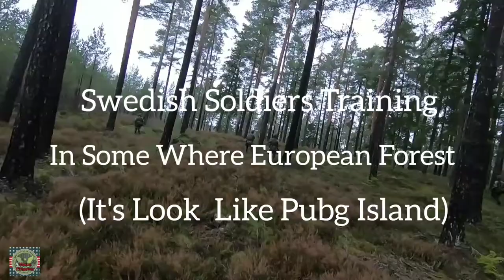Helmet Cam Footage Swedish🇸🇪 Soldiers Gun Firing Exercise In European Forest